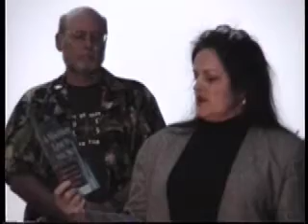leuren moret bio scientist lawrence livermore. scnn#88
we have been had.